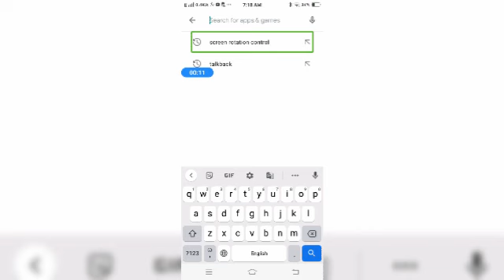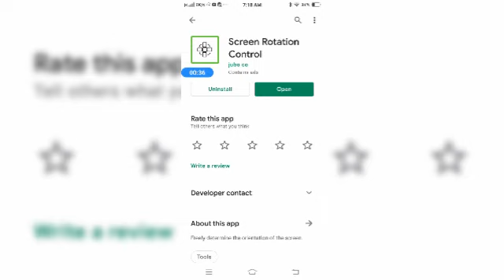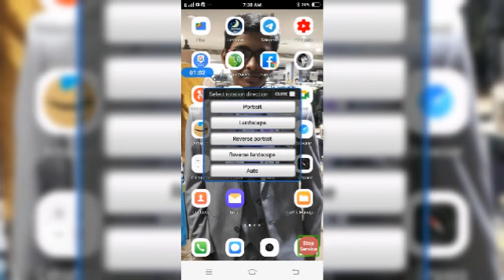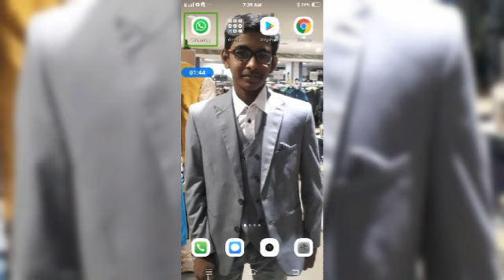How To Fix Automatic Rotationn Problem In Some Apps With TalkBack Lock Your Rotation With TalkBack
Lock Rotation With  TalkBack
How To Solve Rotation Problem In Zoom With TalkBack
Solve Auto Rotate Problem With TalkBack In SOme Apps

if you habvve any queries regarding this video then directly comment us or visit our social medias like
HowToSolveAutoRotationProblemInSOmeAppsWithTalkBack Fix Your Rotation In Zoom